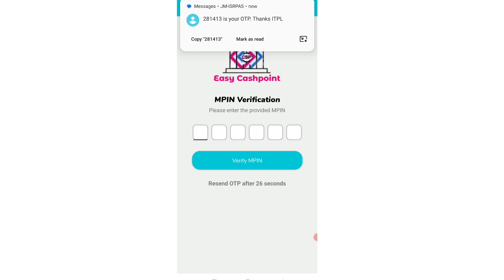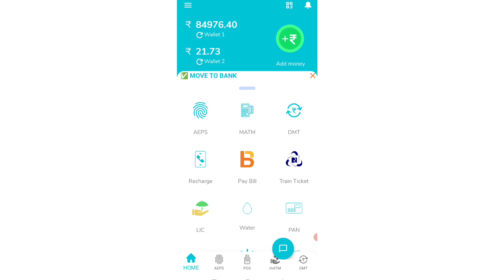EasyCashPoint New Application 2023| Aeps CSP| CSP point I'd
EasyCashPoint AEPS service
EasyCashPoint application
EasyCashPoint aadhar withdrawal
EasyCashPoint aeps service
aadhar withdrawal system
aadhar withdrawal id
aadhar pay service
aadhar withdrawal system provider
aadhar withdrawal system provider id
aadhar Nikasi update
aeps transaction ID
aadhar withdrawal aadhar card Nikasi
aadhar pay service center
aadhar withdrawal centar
aadhar enable payment system